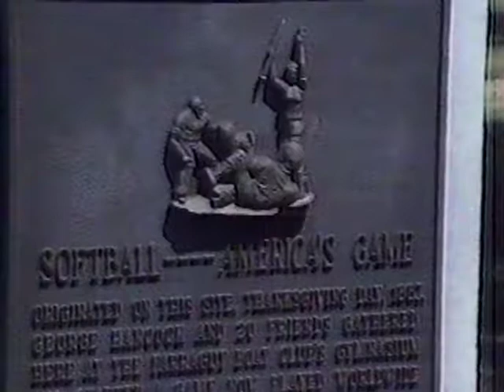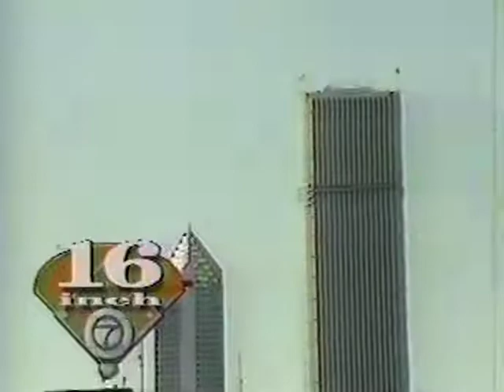Commonwealth Edison Softball Team On Channel 7, August 24, 1992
Commonwealth Edison's Softball Team featured on a Channel 7 Chicago special on August 24, 1992 about softball in Chicago.